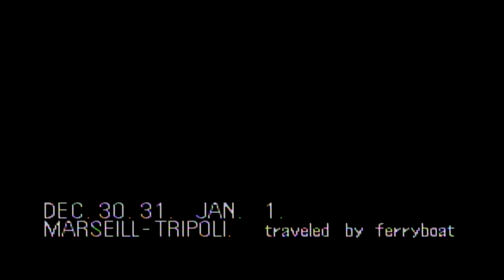【単発実況】 ビッグラン ジャレコラリー 【SFC】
ビッグランは、ジャレコのスーパーファミコンのパリ・ダカールラリーをイメージしたアフリカ横断カーレースゲームです。

【スポーツ】

【ＲＰＧ】